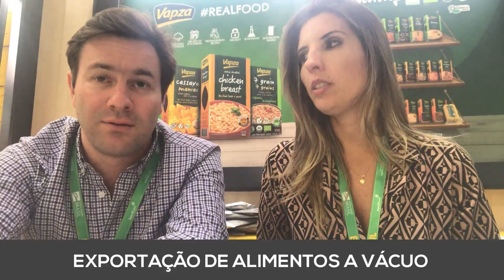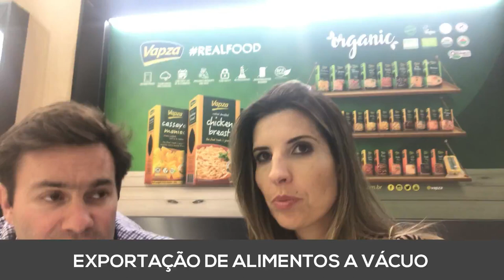Pioneirismo e Inovação na Exportação de Alimentos Embalados a Vácuo | comexblog.com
➜ Precisando de apoio para exportar? Eu te ajudo ➜

Nathalia Mamede, da Via Brasilis Trade, entrevistou Enrico Milani, CEO da VAPZA, empresa paranaense que produz alimentos embalados a vácuo e cozidos a vapor, oferecendo praticidade e rapidez no preparo de alimentos saudáveis, seguros e saborosos.

O bate papo aconteceu durante a última ANUGA, tradicional feira de Alimentos na Alemanha, e tratou de questões como prazo de validade, certificações exigidas pelo mercado externo, barreiras comerciais e  estratégias de vendas.

👉 Se interessou?  Então fica conosco até o fim.

E se você quiser conhecer mais sobre a empresa, o website é